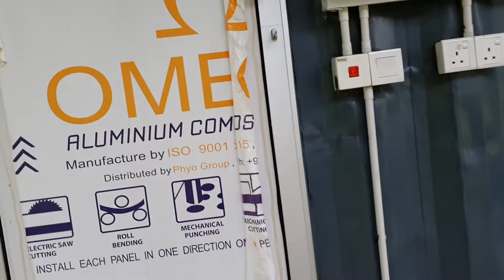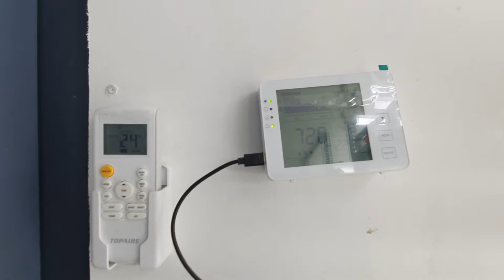Tanam salad dalam plant factory guna aircond dan lampu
Ini plant factory atau veggie factory yang saya jaga di Jabatan Pertanian Negeri Perlis.

Pertama kali saya tanam pokok dalam plant factory.

Di sini, aircondnya dibuka 24 jam dengan suhu 24 darjah Celsius. Plant factory akan jadi panas jika tak pasang aircond.

Lampu juga dipasang di sini selama 18 jam. Lampu ni sebagai pengganti kepada cahaya matahari untuk proses fotosintesis.

Selain tu, tangki karbon dioksida juga ada disediakan untuk bekalkan karbon dioksida kepada tanaman. Cuma saya belum gunakan gas CO2 lagi. Gas CO2 perlu semasa tanam pokok dalam plant factory kerana plant factory ni kedap udara.

Jom saya bawa jalan-jalan dalam plant factory.